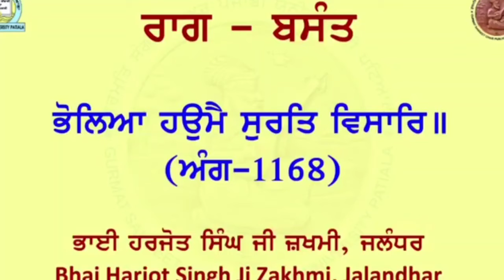ਰਾਗੁ ਬਸੰਤੁ, Raag Raag Basant Shabed kirtan. Gurmat Sangeet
Sikh music and musical instruments
Tanti saaj